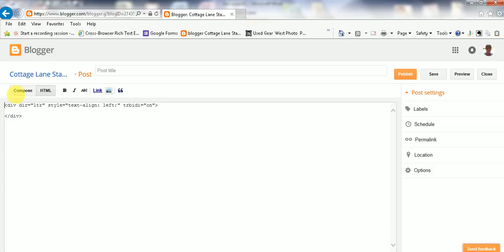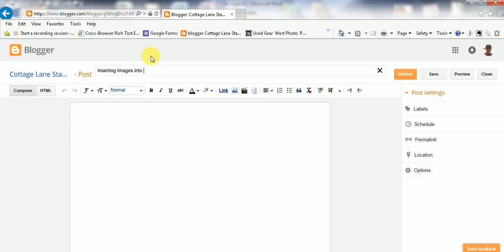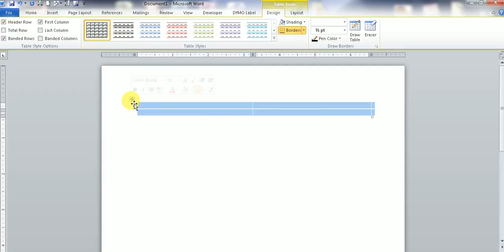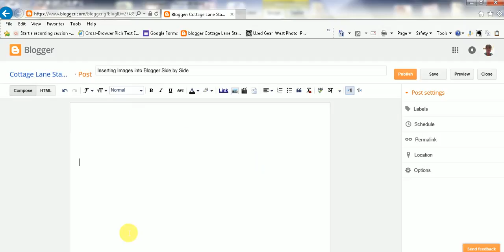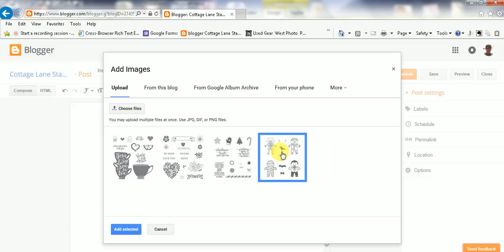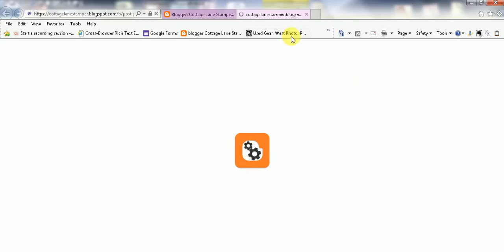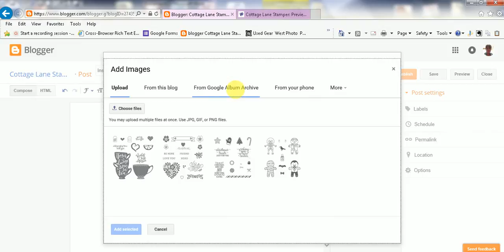How to insert images into Blogger side by side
A fairly easy way to insert images into Blogger side by side, using a Microsoft Word table and Blogger.  No html involved.